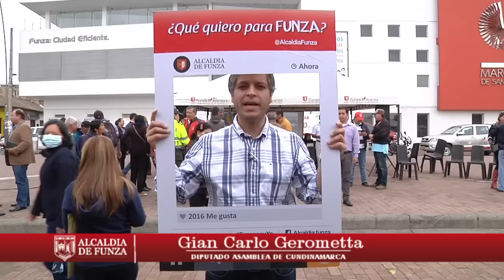¿QUÉ QUIERO PARA FUNZA? (DIPUTADO GIAN CARLO GEROMETTA)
Esto es lo que la gente quiere para Funza.
Plan de Desarrollo Municipal Juntos Avanzamos 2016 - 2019.